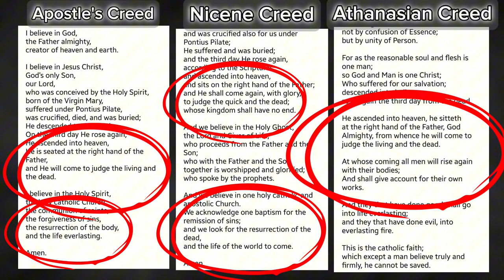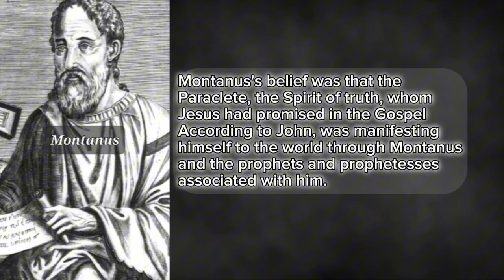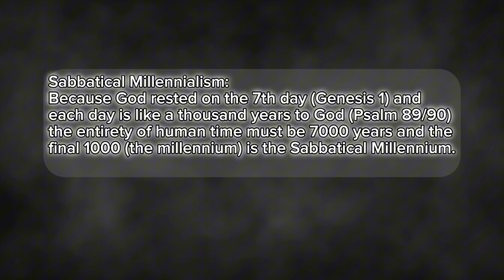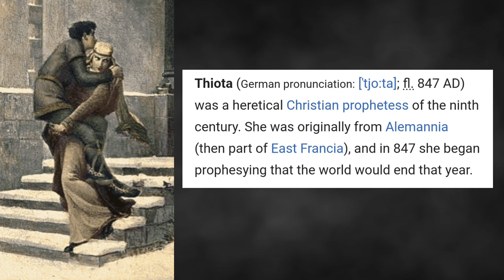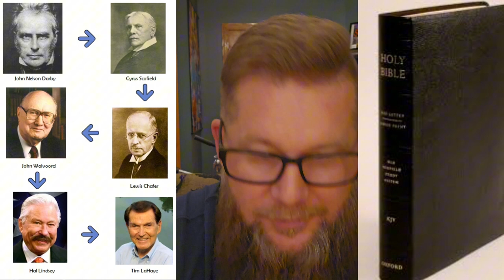The TRUE History of Eschatology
Eschatology is a long studied and debated topic, with some decrying a soon coming apocalypse and other resting in the sovereignty of Christ. Looking at church history, what are the views of the early church and how do they change throughout history? What does everyone agree on?